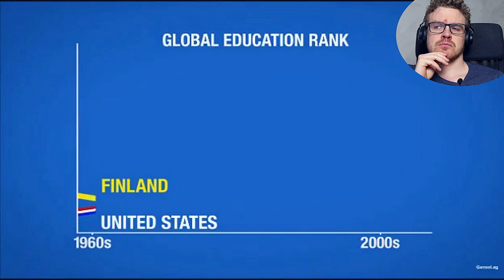The Finnish Education System SUCKS (reaction)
Today we will look at the Finnish Education system and react to the "Why FInland Has the Best Education" By Michael Moore. The Finland School System is praised to be great but is it really so?

✅ Finnish Dating Fundamentals - The Step-By-Step Guide to Finnish Dating Culture & Dynamics

✅ Moving to Finland soon?
✅ Get my 100 Facts about Finland, Finns, and Life in Finland

🅰️ Learn the Details about Finnish Life that No One Tells you.

✅ Send a Super Thanks: Click the Thanks button below the video player and choose your sum and message